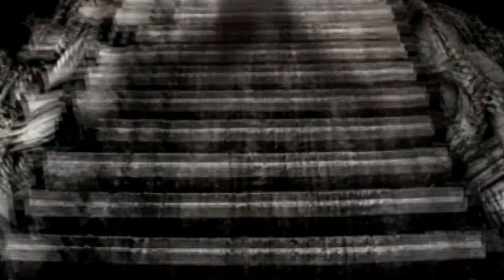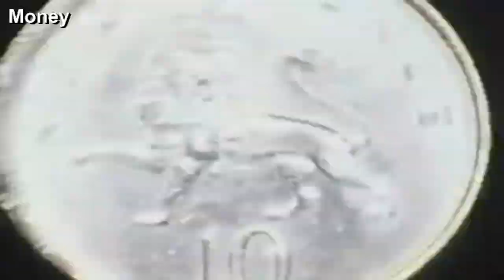20 Discos de ROCK que mais Venderam 🎼🤑💰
Confira os 20 discos de rock/metal que mais venderam em números estimados na história da música.

Edição e Narração: Pablo Sato